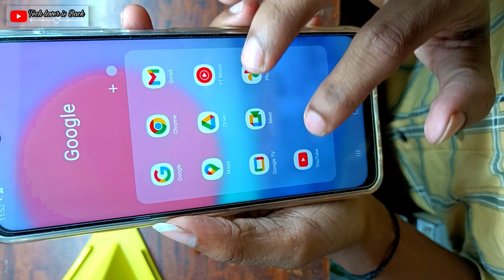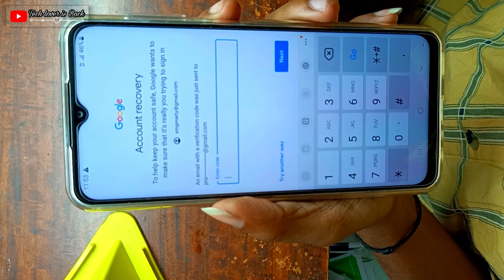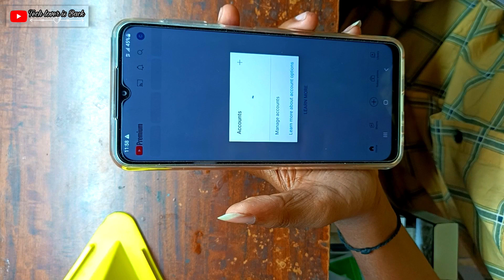youtube sign in problem // How to fix youtube there was a problem signing in to your account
VIDEO TOPIC:-
1 Upi apps & trick (paytm, google pay, phonepe, mi
pay, related)
2 Epfo
3 Android tricks & tips
4 tech.tricks & tips
5 Whatsapp
Tricks & tips
6 youtube tips
7 app review
8 Mobile setting
9 mobile unboxing
10 Smart gadgets

there was a problem signing in to your account
there was a problem signing in to your account in youtube
there was a problem signing in to your account sign in
there was a problem in signng in to your account
youtube sign in problem
youtube there was problem signing in to your account problem solved
there was a problem signing in to your account problem solution
there was a ptoblem signing in to your google account error
there was a problem singing in your account